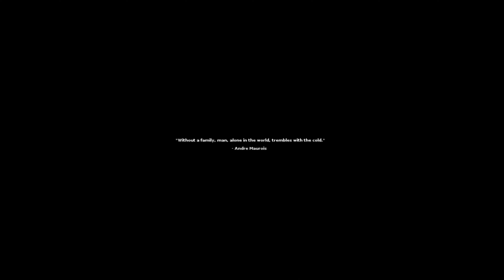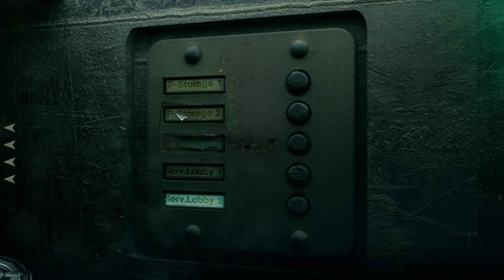STASIS playthrough : part 1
STASIS playthrough